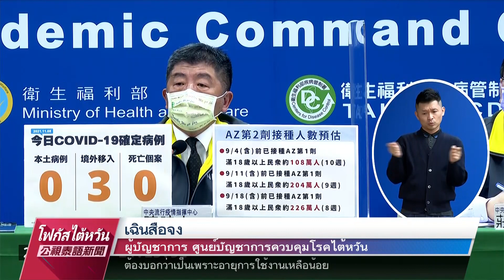20211109 PTS โฟกัสไต้หวัน 公視泰語新聞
ข่าวประจำวันอังคารที่ ๙ พฤศจิกายน  ๒๕๖๔

๑.9 พ.ย. ไต้หวันพบผู้ติดเชื้อจาก ตปท. 6 ราย เสียชีวิต 1 ราย

๒.เกาสงระดมฉีดวัคซีนตั้งจุดฉีดวัคซีนที่MRT เดินเข้าไปฉีดได้เลยไม่ต้องจอง

๓.ลงประชามติ 4 รายการ 18 ธ.ค. อายุ 18 ปีขึ้นไปมีสิทธิลงคะแนนเสียง

๔.เทศกาลดอกเฉาก๊วยที่เหมียวลี่ ทุ่งดอกสีม่วงสดดึงดูดนักท่องเที่ยว